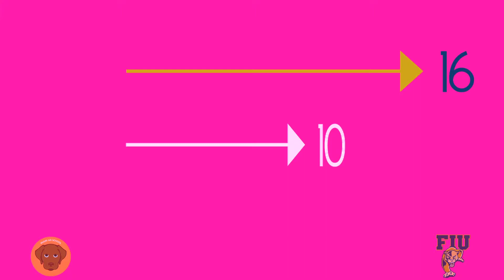FIU Global Strategic Communications Graduate Program - Frequently Asked Questions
Answers to all the FAQ by applicants to FIU & Miami Ad School's GSC creative track.

Florida International University is offering a unique opportunity for creative professionals to obtain a Master of Science – creative track in conjunction with world renowned, Miami Ad School.